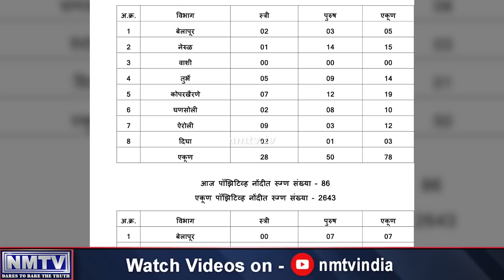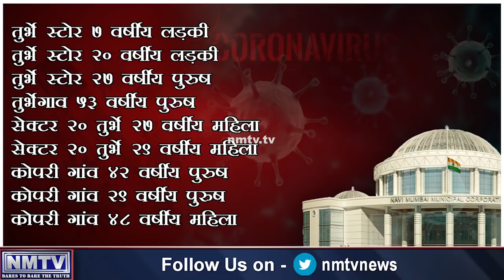June 5: Navi Mumbai Coronavirus count reaches 2,643 as 86 new infections surface the city